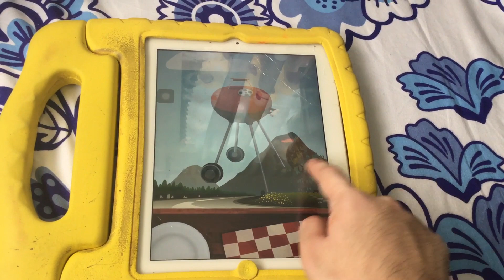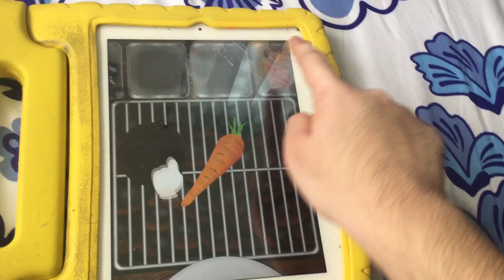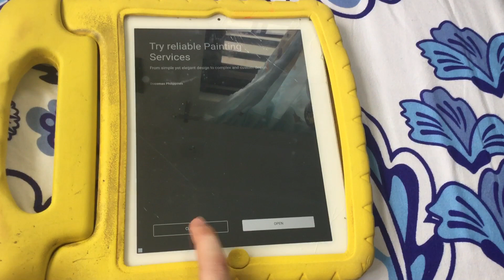EJ Let’s Play Bamba BBQ called over the horizon